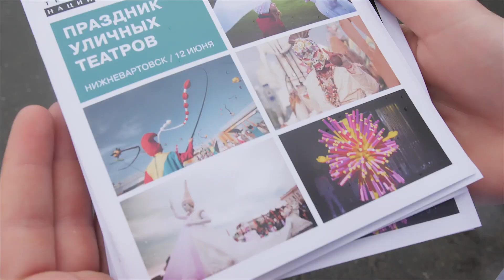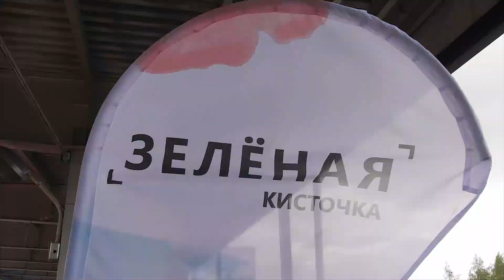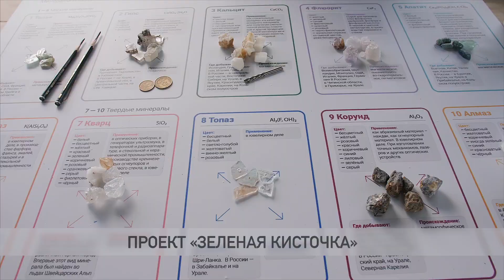Праздник уличных театров в Нижневартовске, 12 июня 2022